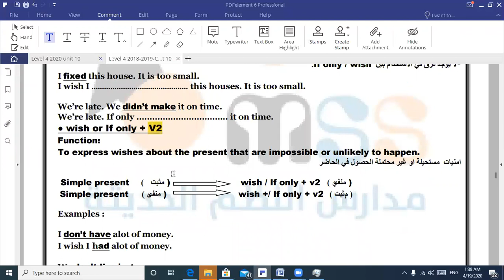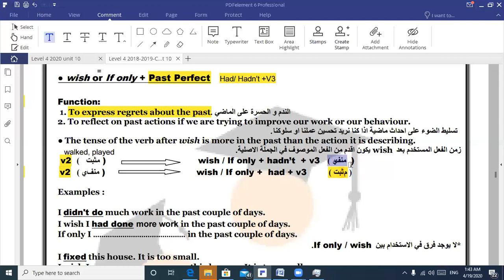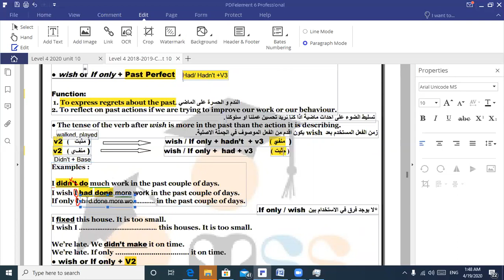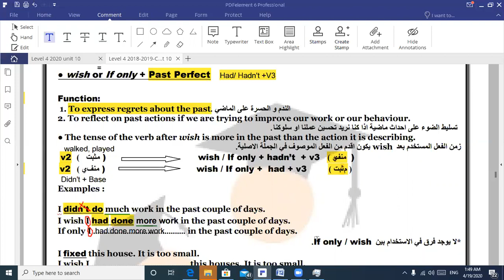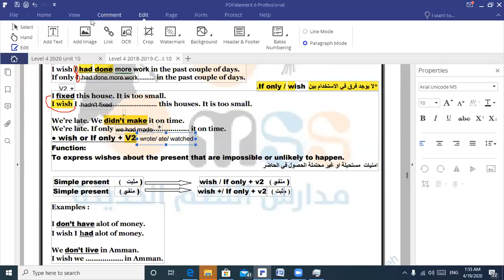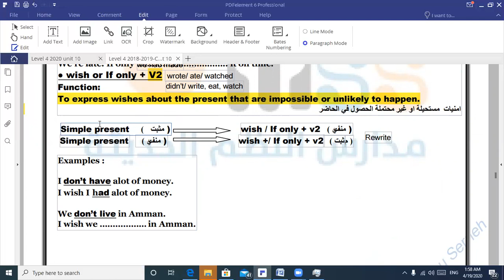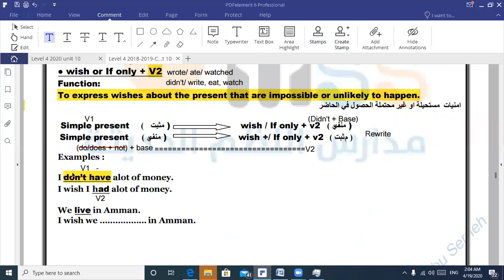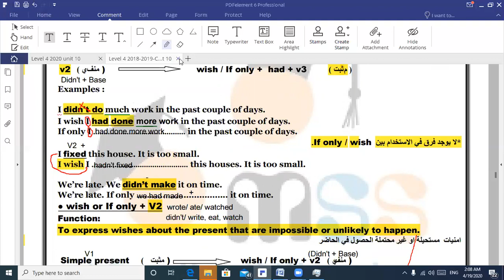قاعدة التمني Wish If only اللغة الانجليزية ٢ث / الجزء الاول